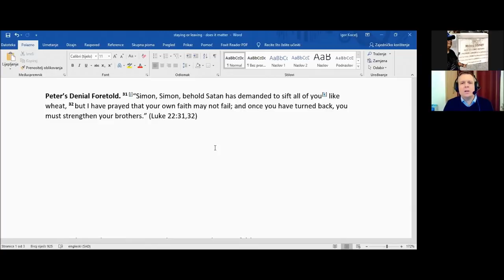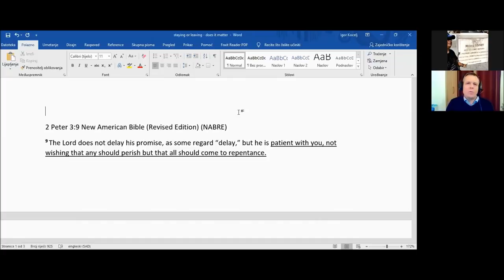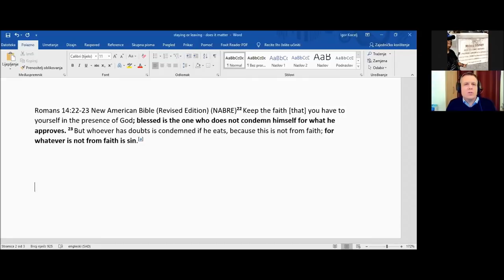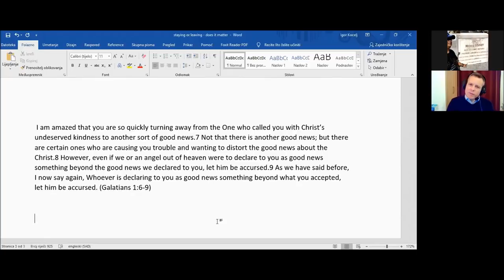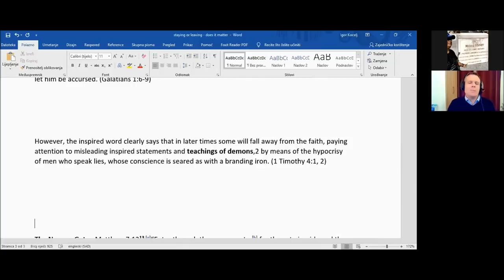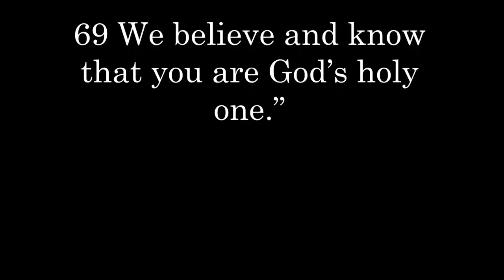ex-JW Elder, translator should you stay or leave the Organization!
Igor Kocelj